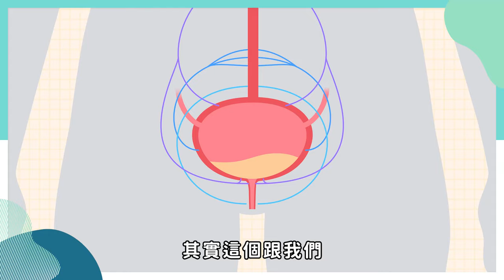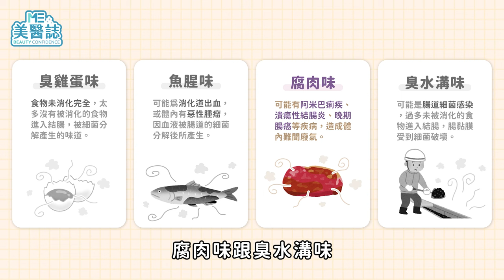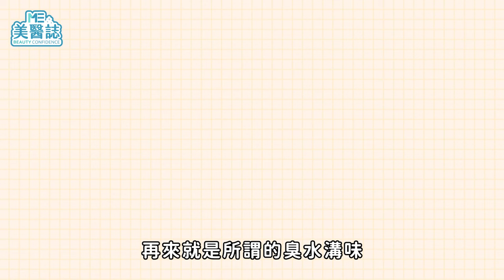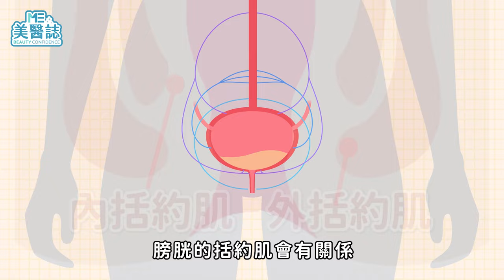放屁味道原來不只有臭？臭味可以辨別大腸癌警訊？響屁真的不臭嗎？從異味了解腸胃道健康！ft.周宗翰醫師【ME美醫誌】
很多人都會對放屁這件事羞於啟齒，但是，放屁錯了嗎？放屁真的是這麼不好意思的事情嗎？其實放屁不只是正常的生理現象，還有可能反映身體的健康狀態！你知道原來屁味還有分不同種類嗎？你知道放屁的次數會反映你的心情嗎？不要忽視了自己的腸胃道健康，一起來了解屁味的奧秘吧！

各節重點：
00:00 精彩片段
00:18 放屁臭味跟吃什麼有關嗎？
01:03 放屁的次數會受什麼影響？
01:10 不同的屁味有什麼區別嗎？
03:59 從味道跟頻率察覺大腸癌？
05:37 如何避免臭氣沖天的屁味？
06:55 什麼時候會建議就醫評估？
07:20 關於放屁的其他冷知識
07:47 醫師最後的小叮嚀

延伸閱讀：
保養｜這樣吃火鍋，又讓你胃食道逆流了嗎？從用餐順序舒緩胃食道逆流，聚餐不再「火燒心」！ft.內科吳文傑醫師【ME美醫誌】
保養｜嘴破=火氣大？退火就要喝青草茶？你可能一直以來都搞錯了！中醫食補觀念大解析！ft.中醫張哲銘醫師【ME美醫誌】